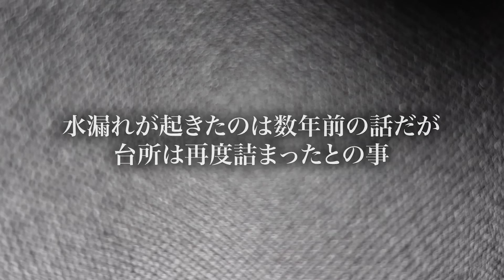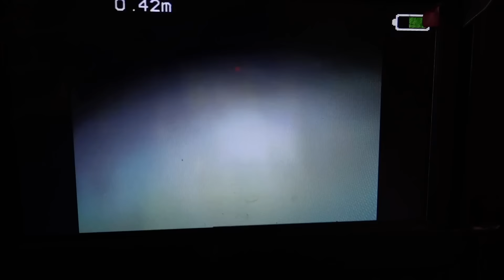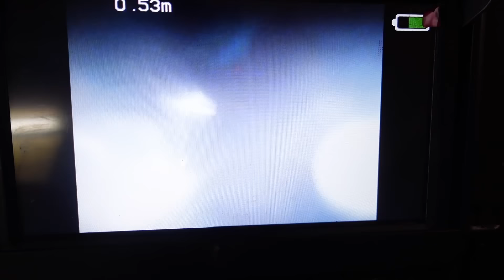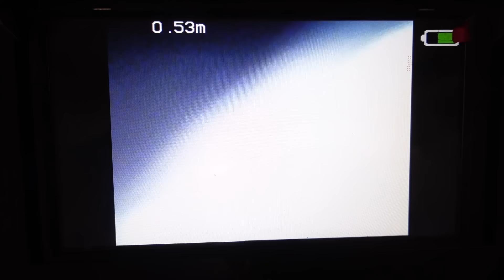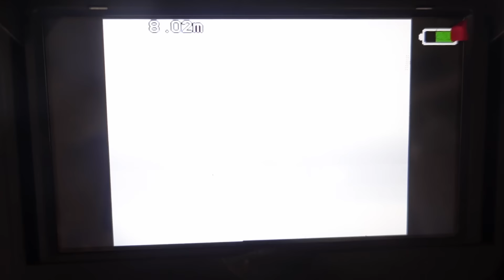１階の天井から漏水！台所詰まり 水漏れ跡の原因は？【花のお掃除 #285】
花がいつも使ってる溜め流しのやつ！
↑排水口の形だけ気を付けてね！

00:00　オープニング
00:18　現状確認
06:01　高圧洗浄
08:35　高圧洗浄（2回目）
10:39　高圧洗浄
15:22　内視鏡チェック（途中経過）
17:11　高圧洗浄
18:58　内視鏡チェック（途中経過）
23:31　通水確認
24:52　詰まっていた物は？